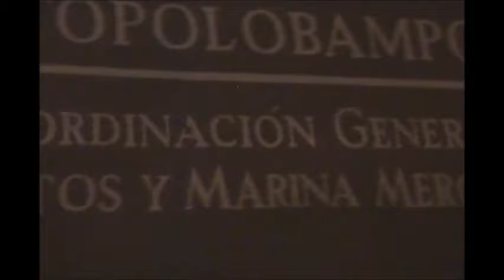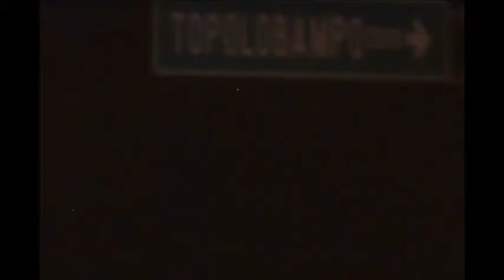11 MAY 2015 TOPOLOBAMPO SINALOA +++